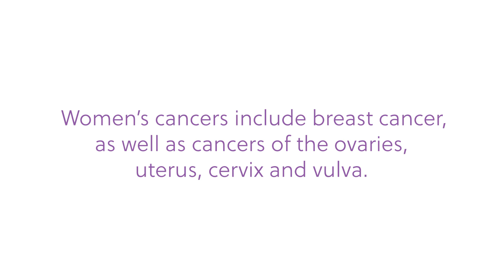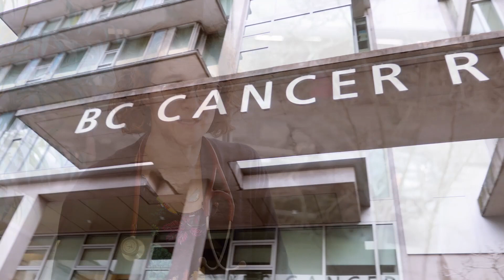Breaking Down Women's Cancers with BC Cancer Oncologist, Dr. Anna Tinker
Defined as a cancer of the female anatomy, women's cancers are on the brink of major advancements in research and treatment under the guidance and expertise of BC Cancer medical oncologist, Dr. Anna Tinker.
“Without donor support I think many of the successes we’ve seen would not have occurred,” she says. "This support ensures that the brilliant ideas and projects can continue to move forward."
Despite the challenges we’re facing at this time, cancer won’t stop, but neither will we. We are committed to changing the outcome for the 5,545 British Columbians this year who will be diagnosed with a women’s cancer.